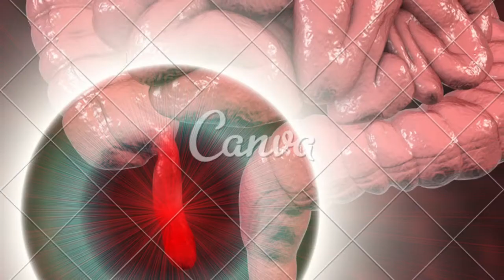apendicite aguda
Existem muitas causas para a apendicite aguda. Uma das principais é a obstrução do apêndice, que pode acontecer, por exemplo, pelo acúmulo de fezes endurecidas no pequeno órgão. Sementes de frutas não-digeridas e vermes intestinais também podem causar apendicite aguda.